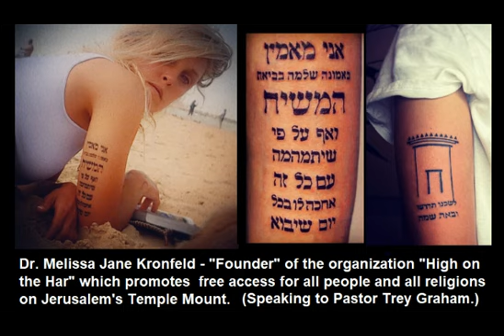Temple Mount Proponents Beware!!!